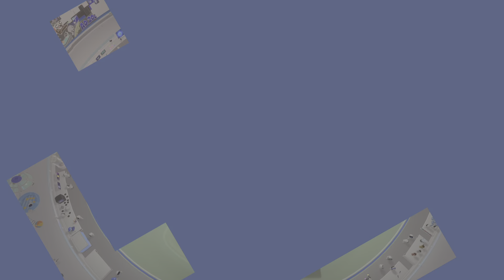ASTRO's PLAYROOM_20201119195933